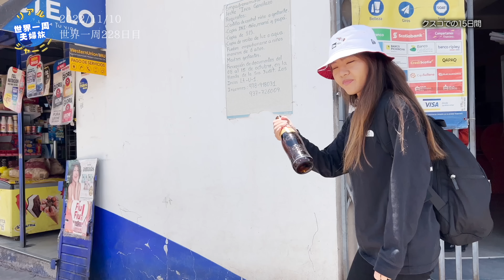【第146話ペルー#4】月10万円だとこんな感じの生活（クスコ編）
【ツレが旅する言うもんで。】ご夫婦のSNSはこちら

* 近況 *
現在は、南米アルゼンチンのメンドーサにて
動画編集をしながらアコンカグア登山の準備中です。

標高3000m以上あったアンデス山脈の寒かった町から
一気にメンドーサにて気温38度をくらい
夫婦揃って見事に夏バテしてます。

おかげさまでクラファンも80万円を達成し、
登山許可証の取得や装備の調達など着々と準備を進めております。

登頂時に持参するスポンサー掲載の旗の印刷会社も無事に見つけることができ、クラファンの締切も間近です。
もしご支援いただける方は以下をご確認のほど何卒よろしくお願いします。
👇アコンカグア挑戦クラファンについてのnote記事はこちら

このチャンネルは旅で出会った夫婦が人生を賭けて全世界196ヶ国制覇、世界7大陸最高峰登頂を目指すチャンネルです。
現在は、2022年2月から旅資金300万円・無期限・無計画の世界一周旅行中

【自己紹介】
私たちは2015年に、それぞれで旅をしている中、カンボジアで知り合い、数年の交際を経て、結婚。
結婚5年目を迎える今年、ベイビー達に囲まれる前にもう一度旅を決意。ほぼ全財産となる300万円を握り、無期限・無計画の旅に出発しました。
[夫]
・某ベンチャーで社長秘書→営業→営業部長をやってました
・JICAの短期隊員として、南アフリカへの赴任経験
[妻]
・某市役所・保健センターで保健師⇨クリニックにて看護師をしてました

【SNSのフォローもよろしくお願いします】フォローも是非お願いします！！
note：旅の有益情報から感情の発散など、長文やまとめ系の情報を発信

👇曲提供：サイクロプスようすけ「SIGNAL」（ケンエイの友人）
今回の動画から予告編の音楽を変え、エンディングも追加しております。